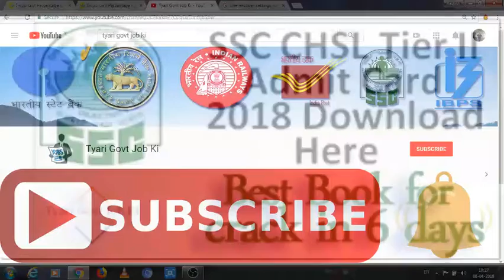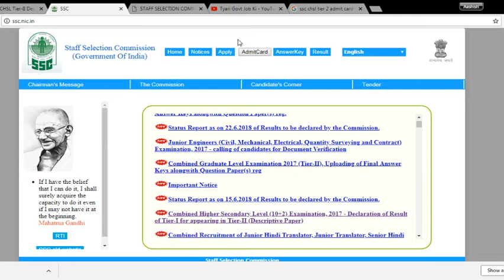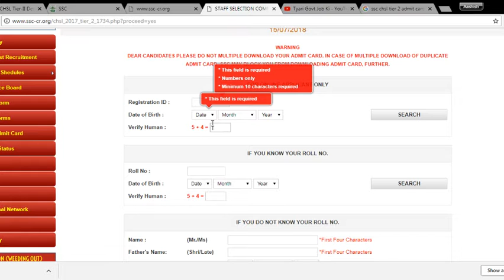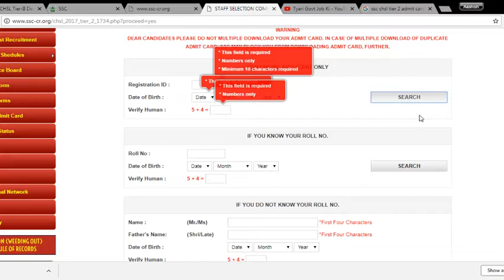SSC CHSL TIER 2 ADMIT CARD RELEASED I BEST BOOK TO CRACK TIER 2 EXAM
LINK FOR SSC CHSL TIER 2 BOOK